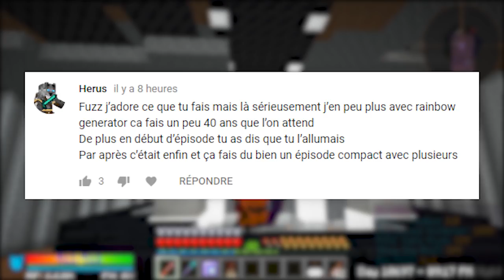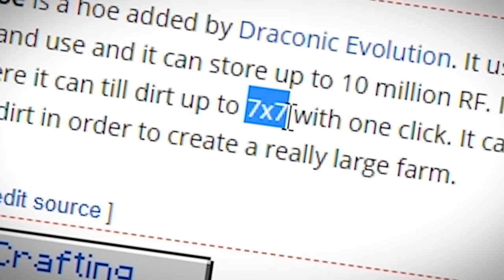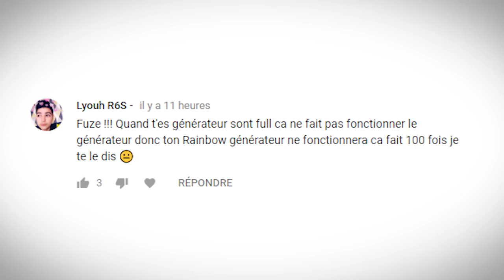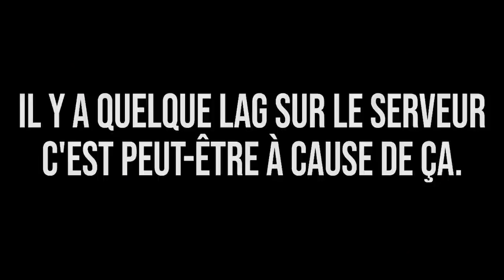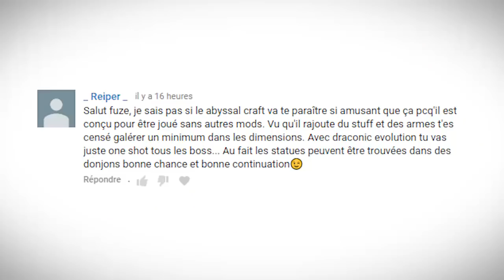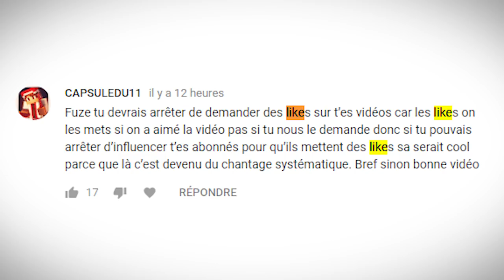MAIS OÙ MÈNE CE PORTAIL ?! | Minecraft Moddé S4 | Episode 73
Aujourd'hui on va (enfin) démarrer notre Rainbow Générator ! Mais pas que ! Je vais aussi un portail qui est vraiment... étrange :o